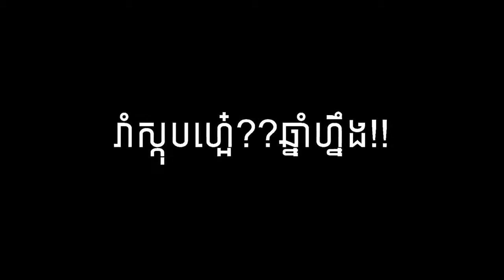បទថ្មី រាំស្កុប - Yuri & Bmo [[HAPPY KHMER NEW YEAR]]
Title:រាំស្ដុប
Artist:Yuri & Bmo
Graphic&Video edited: SABAY AROM [OMVETH NUM]
-ការ Upload វីដេអូនិងចម្រៀង Original song គឺគ្រាន់តែចង់ចែករំលែកនូវស្នាដៃថ្មី ទៅដល់អ្នកគាំទ្រវិស័យសិល្បៈតែប៉ុណ្ណោះ

- ខ្ញុំសូមអធ្យាស្រ័យដល់ផលិតកម្មចម្រៀង និង ម្ចាស់បទ Original ទាំងអស់ នូវការយកចម្រៀង មកបង្ហោះក្នុង Channel YouTube របស់ខ្ញុំ ។ គោលបំណង៖ ដើម្បីចែករំលែកនូវចម្រៀងថ្មីៗ និងកំសាន្តតែប៉ុណ្ណោះ ប្រសិនបើមានបញ្ហាសូមធ្វើការCommentនៅខាងក្រោមវីដេអូ ខ្ញុំនឹងធ្វើការកែប្រែឡើងវិញ។ *SABAY AROM*